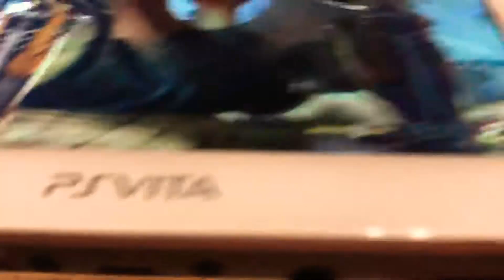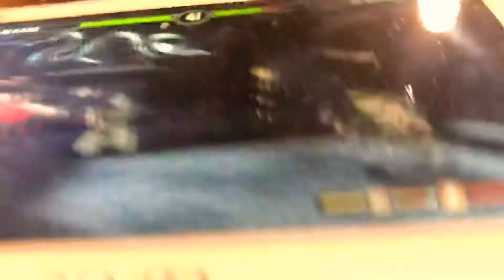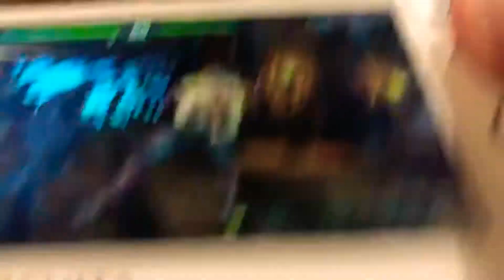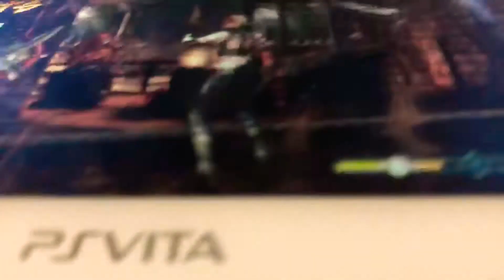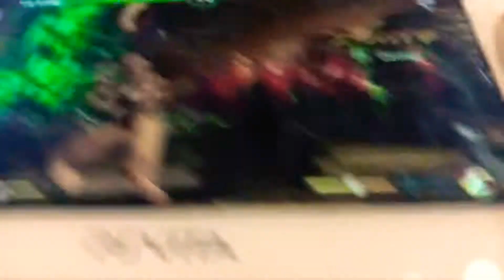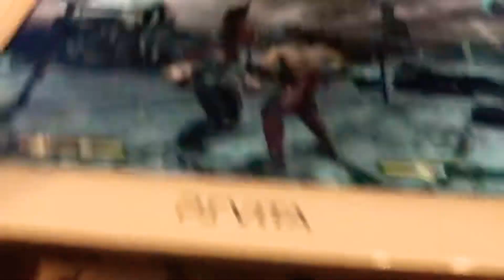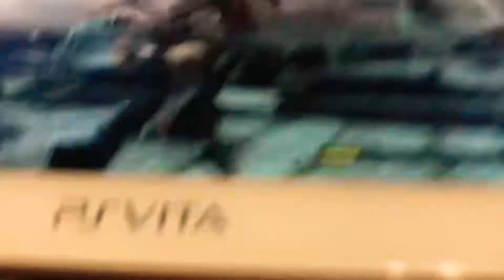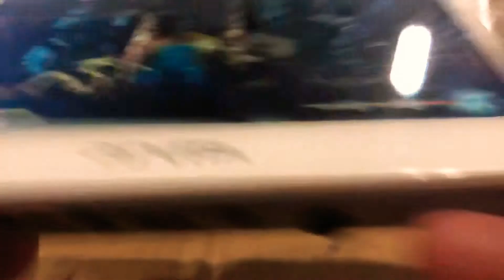Reala play Mortal Kombat 9 as Liu Kang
Hello I am your worst Nightmare Reala the Nightmaren I am Back To do more Mortal Kombat video of me Reala play Mortal Kombat 9 as Liu Kang